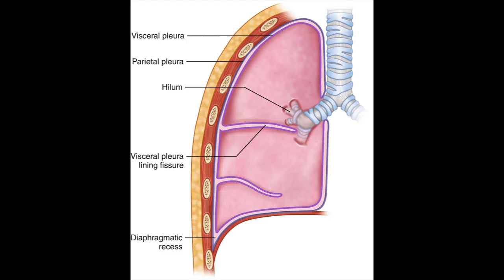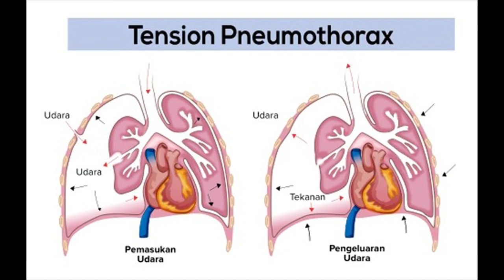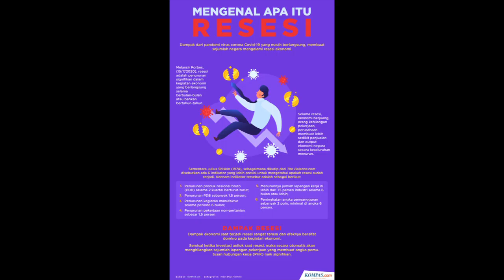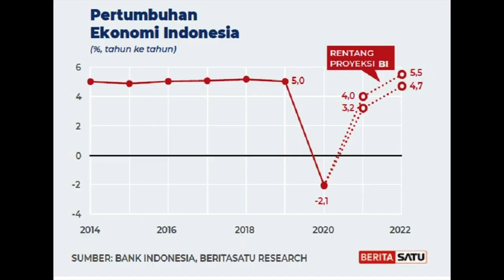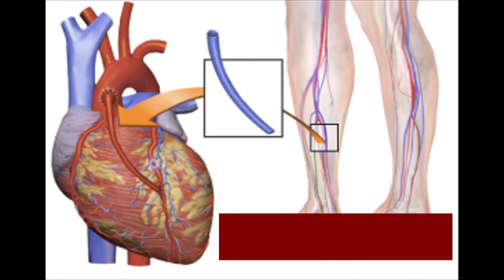Ngobrol dengan Pencipta Mesin Pompa Thoraks dr Widiraharjo, SpP (K). Dari Pandemi Hingga Akhlak.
Banyak yang bisa digali dari dr Widiraharjo, SpP (K). Mulai dari pandangan beliau tentang perlunya mencabut status pandemi , pengalaman masa kecil yang memprihatinkan hingga perlunya pendidikan akhlak.
Topik yang dibahas, antara lain:
1. Pengalaman masa kecil.
2. Mengapa bisa memilih bertugas di Medan
3. Alasan memilih spesialisasi di bidang penyakit paru.
4. Penciptaan mesin pompa thoraks.
5. Cerita tentang teman sejawat yang meninggal karena Covid 19.
6. Perlunya pendidikan akhlak.